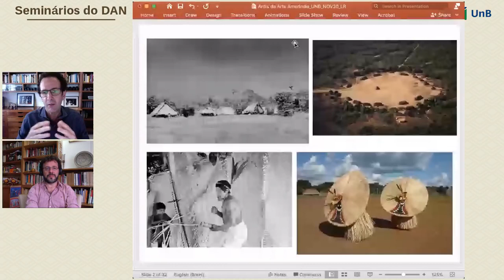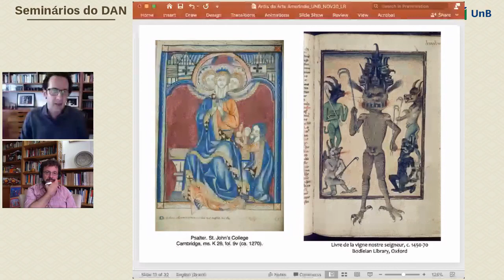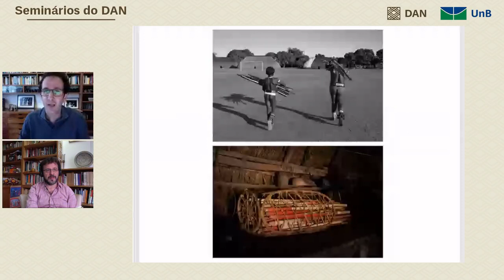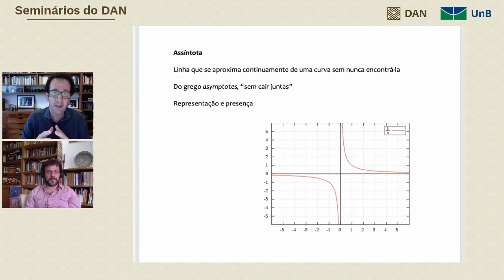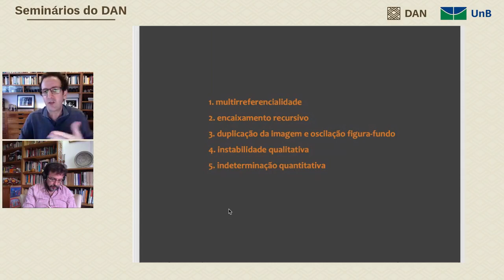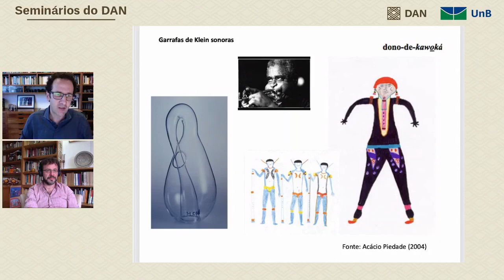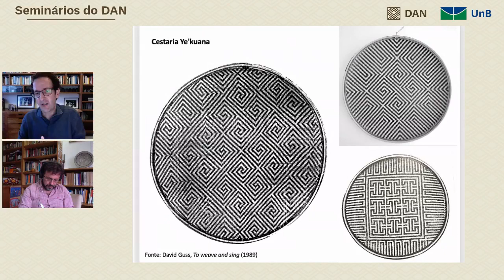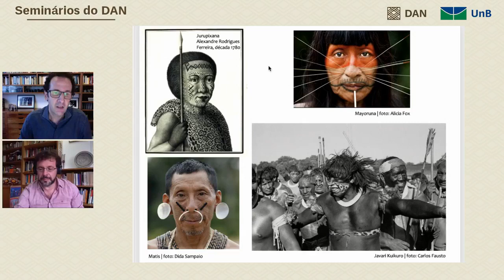Os ardis da arte ameríndia, com Carlos Fausto (UFRJ - Museu Nacional)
Os ardis da arte ameríndia: Reflexões sobre imagem, agência e ritual, com Carlos Fausto (UFRJ - Museu Nacional)